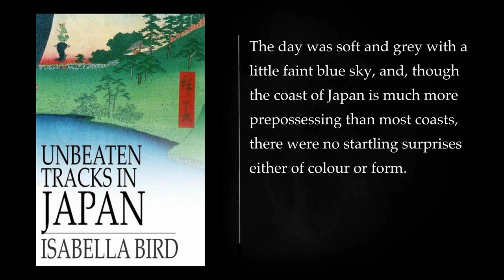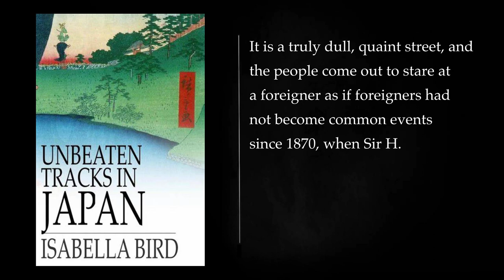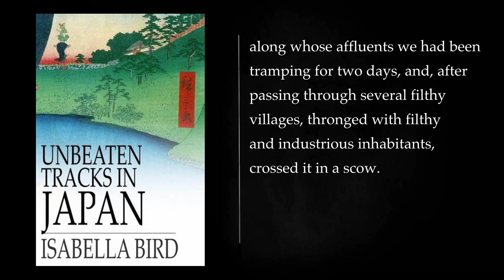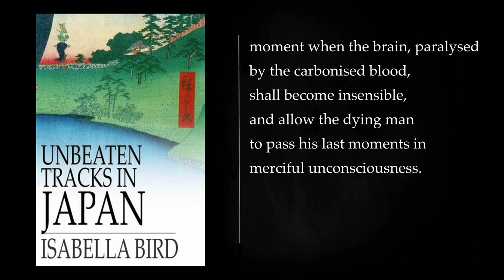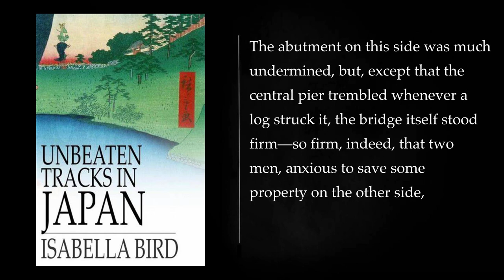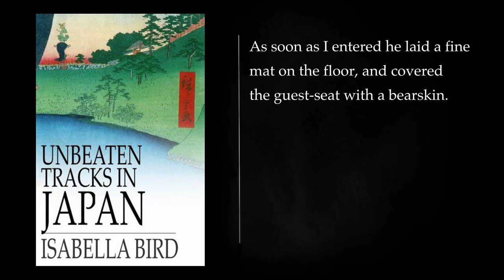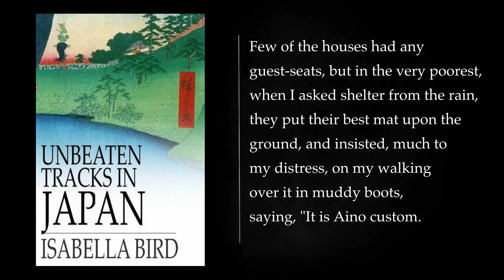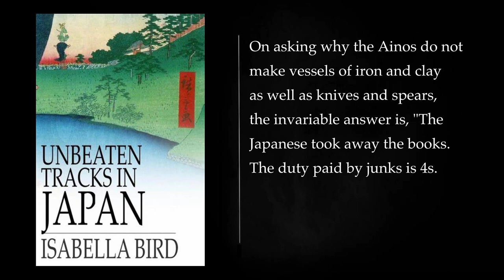UNBEATEN TRACKS IN JAPAN BY ISABELLA L. BIRD. Audiobook, full length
Unbeaten Tracks in Japan: An Account of Travels in the Interior, Including Visits to the Aborigines of Yezo and the Shrine of Nikko is a travel memoir by English traveler Isabella L. Bird, published in 1880. The book describes Bird's journey through remote regions of Japan in 1878, shortly after the country had begun to open up to Westerners.

Bird, an experienced traveler, was fascinated by Japan's culture and people. She traveled by foot, horseback, and palanquin, visiting villages, temples, and shrines. She also spent time with the Ainu, the indigenous people of Hokkaido, the northernmost island of Japan.

Bird's memoir is a vivid and detailed account of her travels. She writes about the beauty of the Japanese landscape, the customs of the people, and the challenges of traveling in a country that was still largely unknown to Westerners. She is also a keen observer of human nature, and her writing is filled with insights into the Japanese character.

Unbeaten Tracks in Japan is a valuable resource for anyone interested in Japanese history and culture. It is also a fascinating read for anyone who enjoys travel memoirs.

Here are some of the key themes of the book:

 The beauty of the Japanese landscape
 The customs and traditions of the Japanese people
 The challenges of traveling in a country that is still largely unknown to Westerners
 The Ainu people of Hokkaido
 The Japanese character

Bird's writing is characterized by:

 Vivid descriptions
 Keen observation
 Insightful commentary
 A sense of humor

Overall, Unbeaten Tracks in Japan is a well-written and informative book that provides a valuable glimpse into 19th-century Japan.
More: unbeaten tracks in japan, isabella bird, audiobook
full length, japan travel, japanese culture
historical travel, travel memoirs, female explorer
19th century travel, adventure travel, cultural immersion
Ainu people, Hokkaido, Niigata
Aomori, interior of japan, first foreigner
japanese landscape, japanese traditions, japanese etiquette